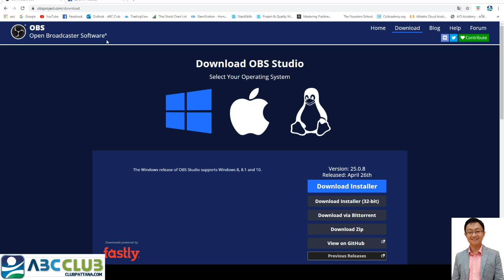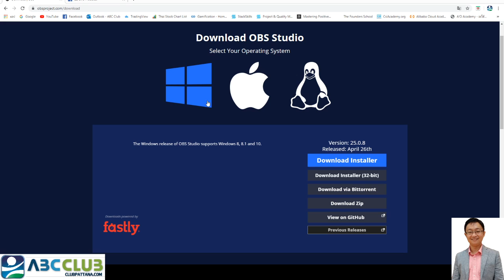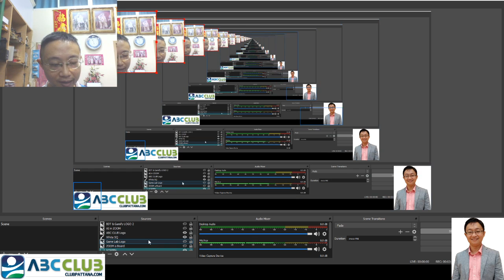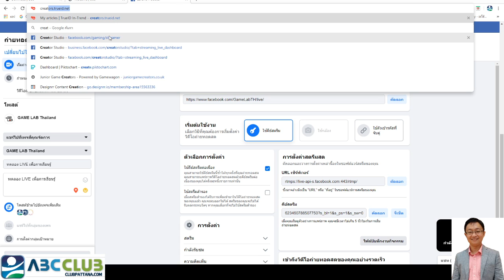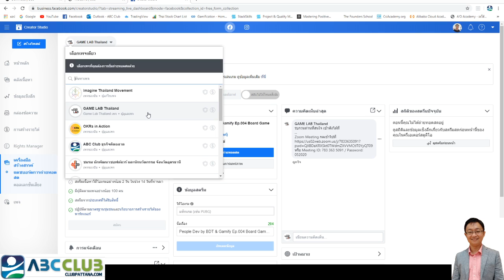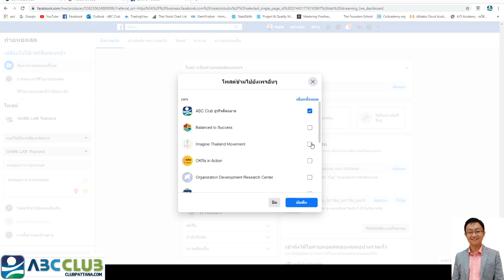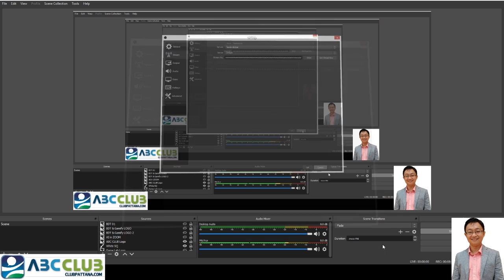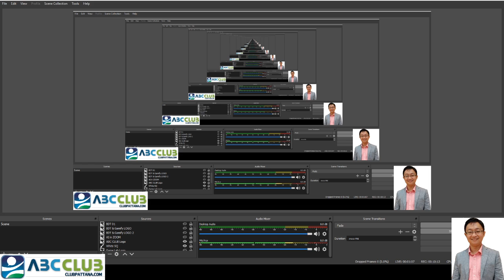10 min How to Facebook Streaming by OBS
วิธีการ Streaming ไปที่ Facebook
โดยใช้ โปรแกรม OBS
Open BoardCaster Software
สำหรับ ครู อาจารย์ วิทยากร
ใช้บันทึก หรือ นำการสอน ขึ้น Facebook ได้
ABC CLUB ธุรกิจคิดฉลาด
ที่ปรึกษาพัฒนา องค์กรคิดฉลาด